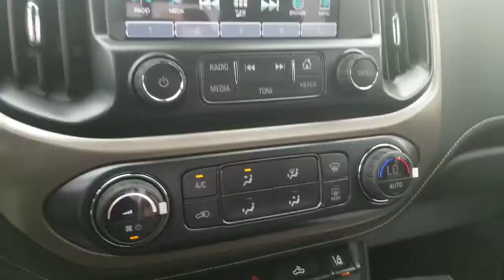CANYON FOR YOU DAVID